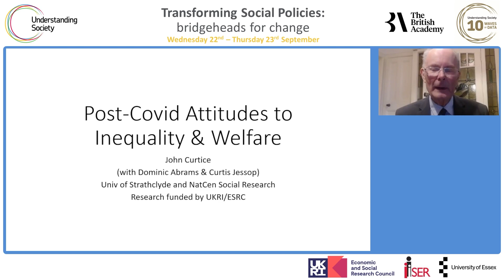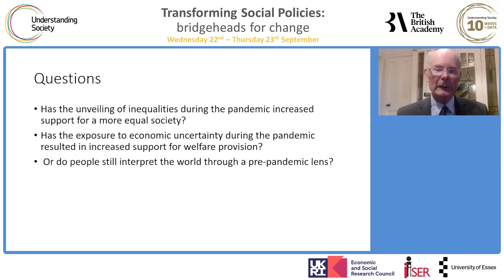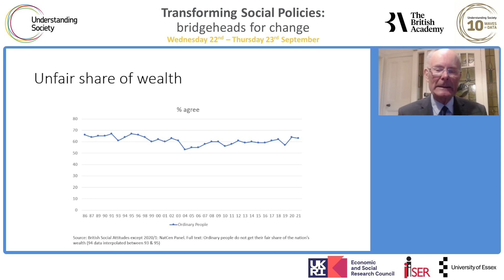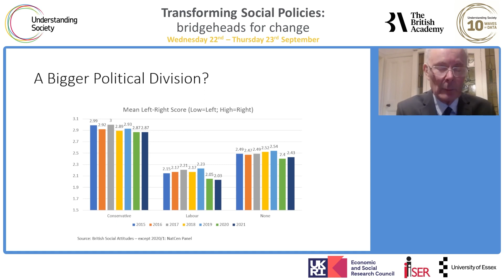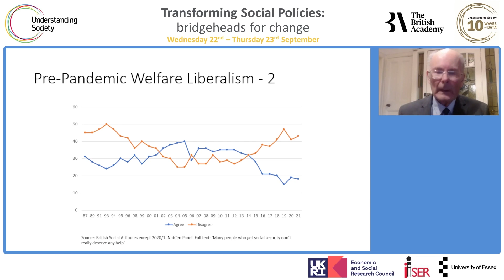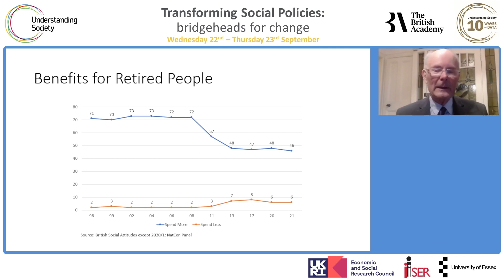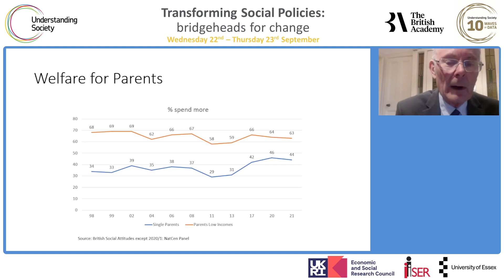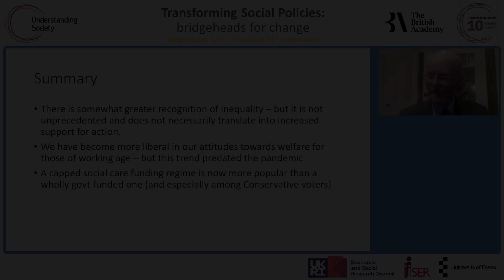Public attitudes to welfare and inequality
Sir John Curtice, Senior Research Fellow at NatCen, Professor of Politics, Strathclyde University.

Part of the Transforming Social Policies event held on 23 Sept 2021.